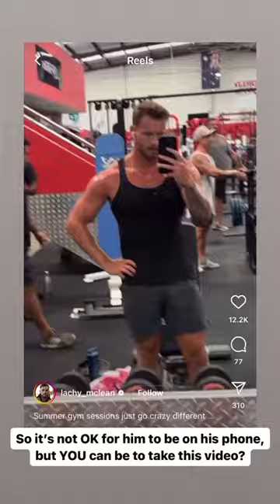Make it make sense please🤨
Available now in 3 DELICIOUS flavors:
🌶️🧀Spicy Garlic Parm
🔥🍯 Honey Sriracha
🍒🪵Cherry Smoked BBQ